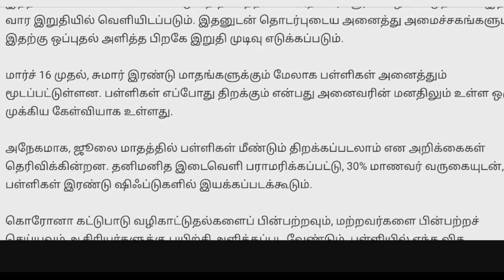பள்ளிகள் திறப்பு எப்பொழுது? | ஜூலையில் திறக்கப்படுமா? |Tamil store | in Tamil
பள்ளிகள் திறப்பு எப்பொழுது? | ஜூலையில் திறக்கப்படுமாா